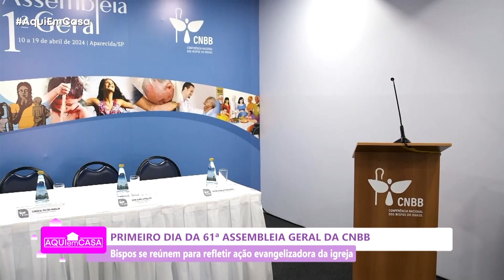PAC | Coletiva: Primeiro dia da 61ª Assembleia Geral da CNBB - 10/04/2024